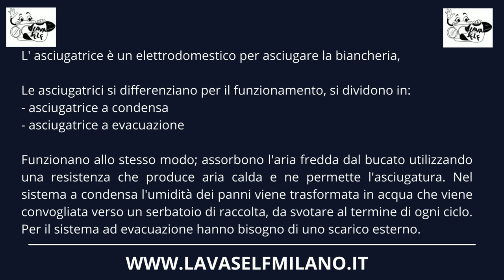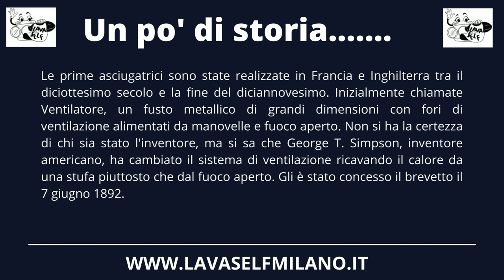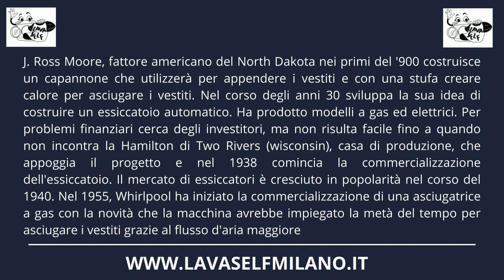IL BLOG DEL LAVANDAIO Chi ha inventato l'asciugatrice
Eccoci qui con un nuovo viaggio su Youtube de Il Blog del lavandaio.
Oggi parliamo di: Chi ha inventato l'asciugatrice.

Voce Narrante: Luigi La Grassa
Brano di accompagnamento: